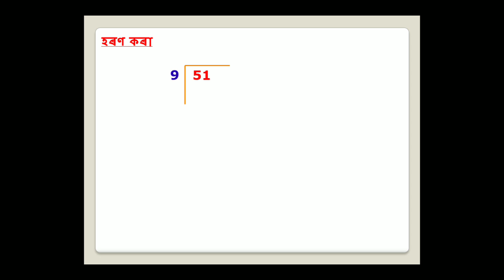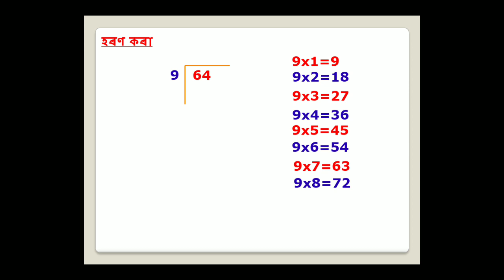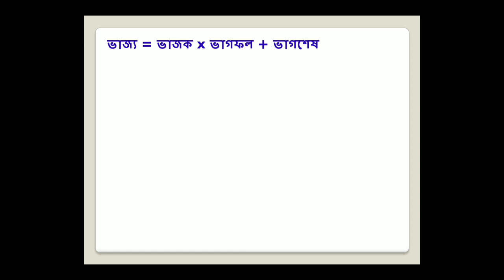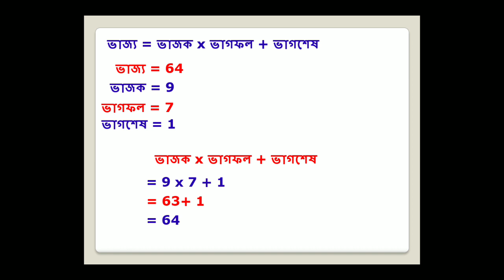Class V Mathematics, Lesson 6, Division, হৰণ, Online class for Assamese Medium class V maths, 5 std